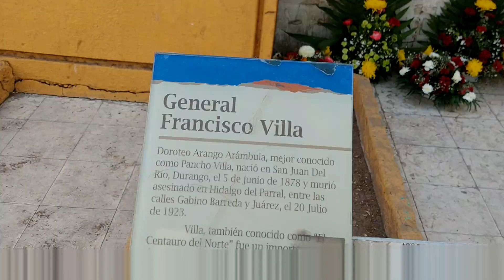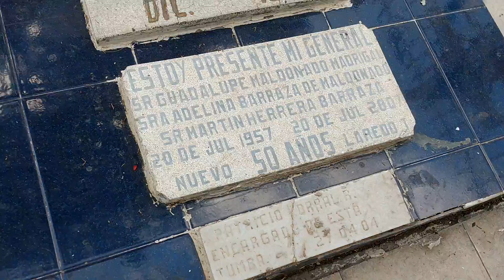pantion Dolores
parral chichuhua tumba de pancho villa